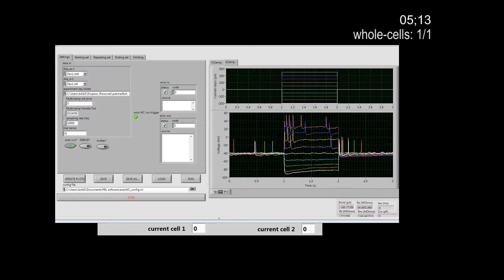slice patcherBot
Demonstration of patcherBot performing whole-cell patch-clamp recording in mouse cortical brain tissue slices.